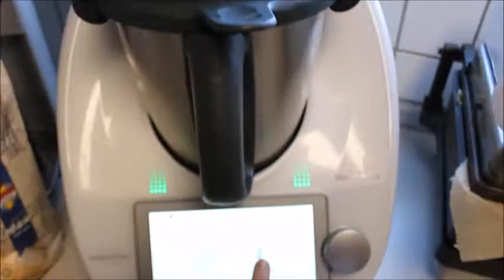Gözlemeyi nasıl seversiniz? GÜNÜN HER SAATİ YERİM 💯 İNCECİK Gözleme tarifi ✅👍 Nurmutfagi NurGüL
HER ZAMAN YAPTIĞIM İNCECİK GÖZLEME VE ISPANAKLI Çİ BÖREK  Nurmutfagi NurGüL

Malzemeler
1,5 kg un
1 yaş maya
1,5 yemek kaşık şeker
1 yemek kaşık tuz
3 bardak ılık su

İspanak harç için
Yarım kg ıspanak
2 soğan
3 yumurta
1 kalıp beyaz peynir
Tuz, karabiber, kırmızı tozbiber
Zeytinyağı